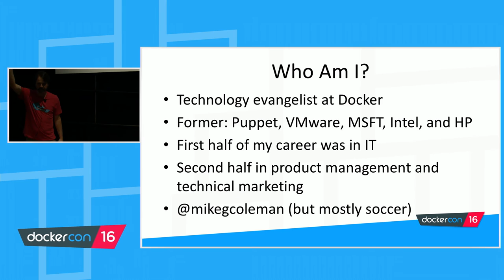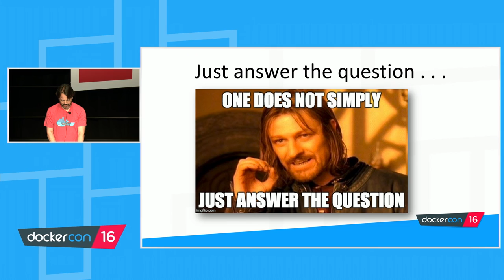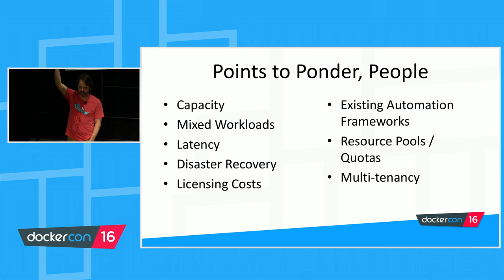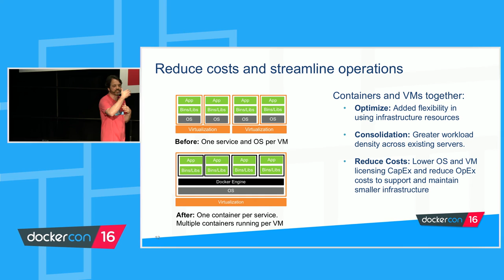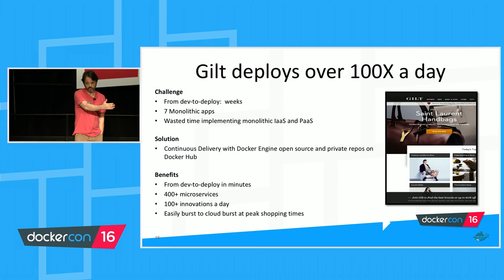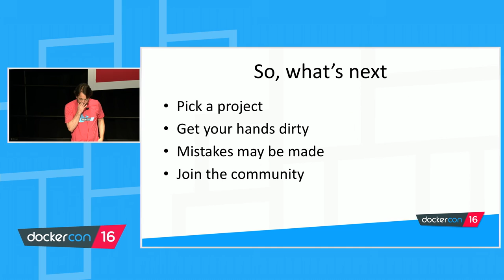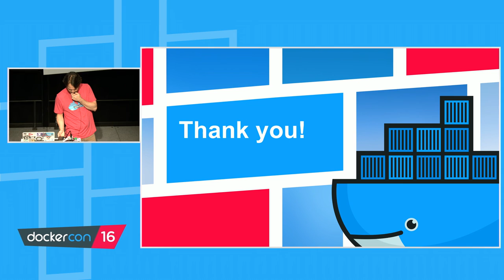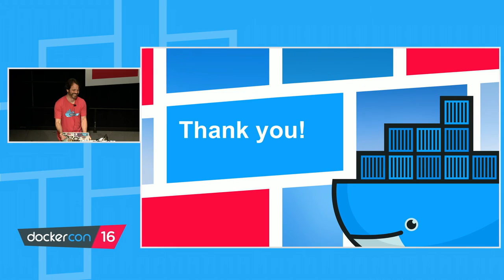Containers and VMs and Clouds: Oh My. - Wild Card Track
As containers move from the developer's workstation into production environments there are many questions about how they fit into a company's existing infrastructure. Should a workload run in a VM or in a container? Should that container run on physical or virtual? In the data center or in the cloud?

The reality is that there is no "right" answer, just a series of questions that admins should be asking as they look to figure out where to run their application workloads. In this talk we'll take a look at the key differences between containers and VMs. From there we'll discuss the coexistence of VMs and containers, and finally we'll take a look at key factors to consider when making the decision where to run your applications. Throughout the presentation we'll highlight real world customers, their problems, and their ultimate deployment decisions.